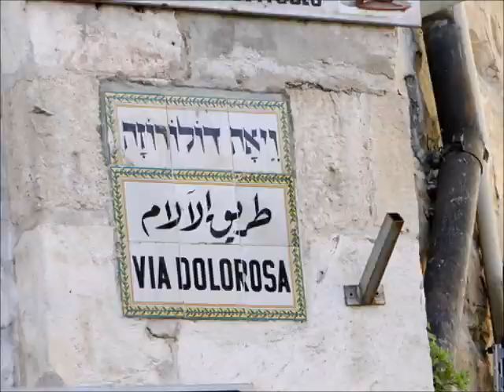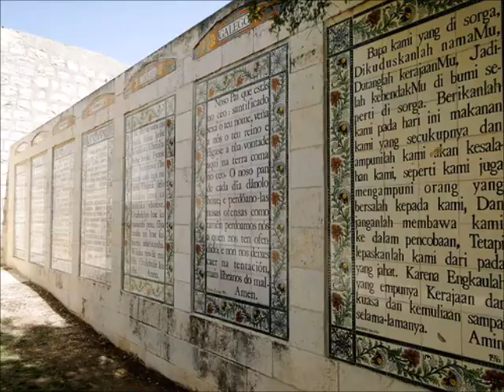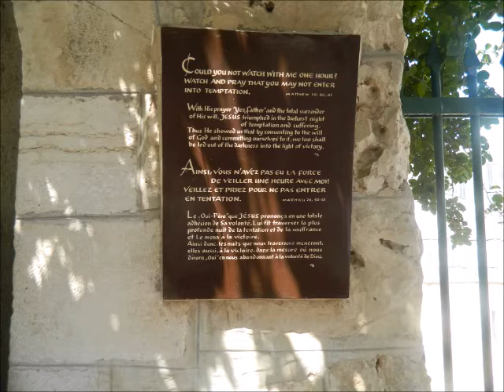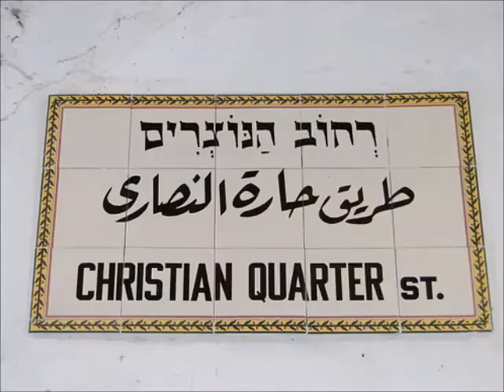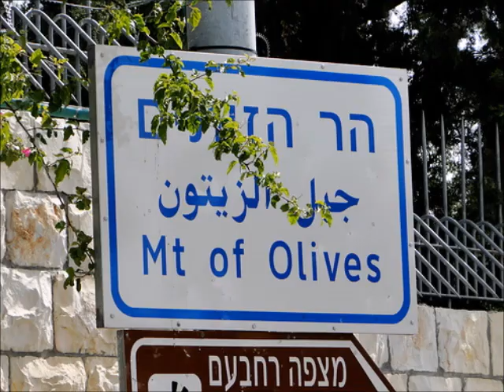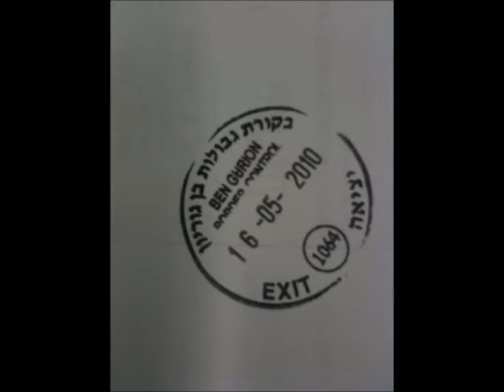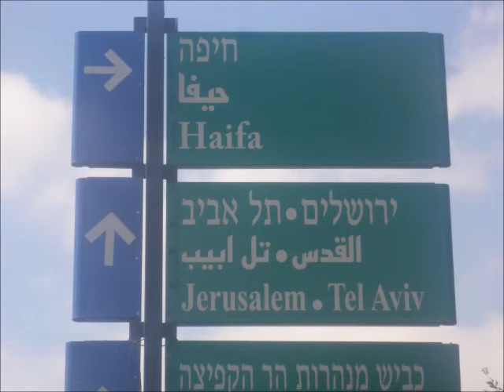Imagens terra Santa, Jerusalém -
Imagens terra Santa, Jerusalém entre outros e música clássica